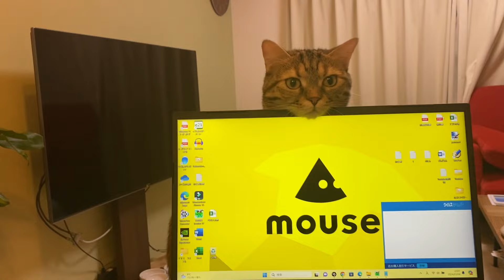妻が亡くなってから彼女の２回目の誕生日を迎えました【R6年3月上旬】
『夫、猫との再生日記』３月上旬
今回も２週ぶりの配信になってしまいました・・・
今回は３月上旬のスアと夫の日常です。
短い動画ですがどうぞご覧ください。

このチャンネルは妻を亡くした夫が猫を飼って再生を目指す日々の記録です。

プロフィール（猫）
名前　　　スア
誕生日　　2022年8月4日
猫種　　　マンチカン（中足）
性別　　　女

プロフィール（人）
名前　　　夫
誕生日　　197X年X月X日
人種　　　ホモサピエンス（中足）
性別　　　男

1日目#1　初めて猫を飼う夫のところへやって来たかわいい子猫が・・・